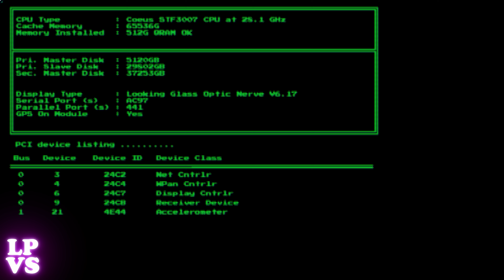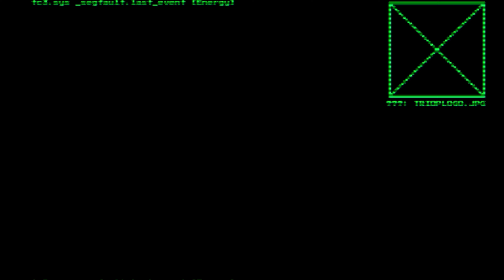SYSTEM SHOCK [DEMO]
shodan shock